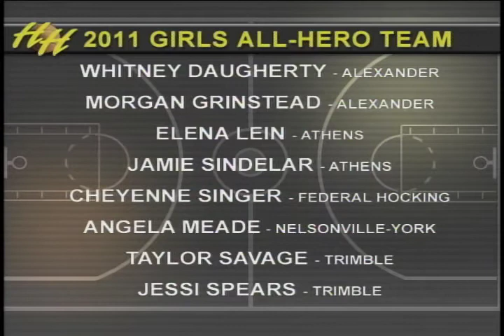Girls All Hero Team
Hardwood Heroes host Rob Schreier unveils the girls All Hero Team.